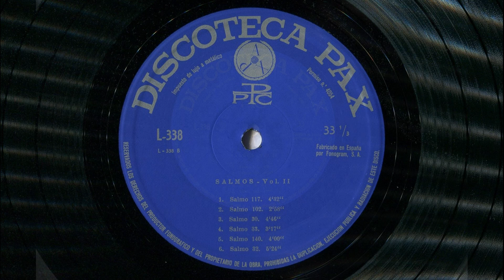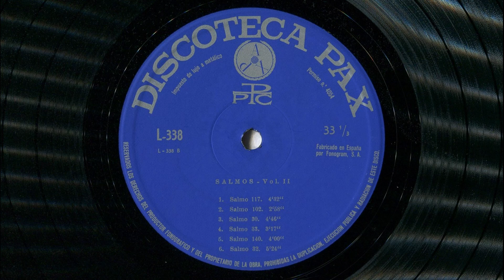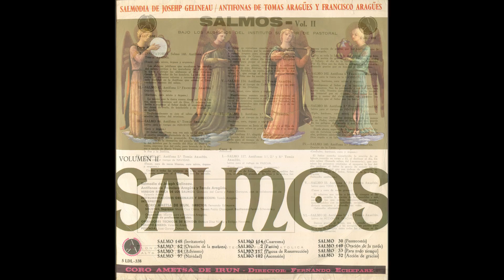Salmo 31 [30] (para el tiempo de Pentecostés) – Salmodia: J. Gelineau. Antífona: Fco. Aragüés. 1966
LETRA (Lyrics), basada en el Salmo 31 [30], ''Súplica y acción de gracias de un afligido'':

ANTÍFONA:

Inclina hacia mí tus oídos, Señor, y ven a socorrerme.

SALMODIA:

(1) En Ti, Señor, me refugio;
que no me avergüence para siempre;
en tu justicia defiéndeme y líbrame.
(2a) Inclina hacia mí Tus oídos.

(2b) Sé para mí como roca de fuerza,
como casa de defensa en que me salve;
(3) pues mi piedra y mi defensa eres Tú,
por tu nombre me guías y conduces.

(4) Sácame de esta red que me han tendido,
pues eres Tú mi fortaleza.
(5) En tus manos encomiendo mi espíritu;
me has rescatado, Señor.

(9) Ten piedad de mí, oh Señor,
pues estoy en la angustia.
Se consumen mis ojos de pesar,
mi alma y mis entrañas.

(23) Amad al Señor todos sus santos,
a los fieles protege,
el Señor da la paga con creces
al que obra con orgullo.

(24) Sed fuertes y de firme corazón
los que esperáis en el Señor.

Gloria a Dios, al Hijo y al Espíritu

Información que aparece en la CONTRAPORTADA del disco, bajo el título: Salmo 30. Antífona 3.ª Francisco Aragüés. Salmo para el tiempo de Pentecostés:

(Tiple, barítono, coro mixto, órgano y orquesta)

‘’Unidos con Jesús, que entrega su vida en manos de su Padre, supliquemos al Señor que nos guarde de los peligros del mundo y nos haga triunfar de las tentaciones del demonio.
Desde ahora, seguros de la bondad del Señor y llenos de fortaleza con la fuerza que nos viene de lo alto, podemos cantar las maravillas del AMOR con que Dios regala a su Iglesia.’’

- Salmo 31 [30]: ''Súplica y acción de gracias de un afligido'' (Salmo para el tiempo de Pentecostés) – Salmodia: Joseph Gelineau. Antífona: Francisco Aragüés.
- Salmodia de Joseph Gelineau.
- Antífonas de Francisco Aragüés y Tomás Aragüés.
- Versión rítmica de los salmos: Gonzalo del Cerro y Pablo Garayoa, con la colaboración de Valentín Arteta.
- Instrumentaciones originales y dirección: Tomás Aragüés.

- Interpretan:
- Coro Ametsa, de Irún (Guipúzcoa, País Vasco, ESPAÑA). Director: Fernando Echepare.
- Solistas: Soprano: María Cruz Odria. Tenor: Pablo Olasagasti. Barítonos: Fermín Echeveste y
Martín lparraguirre.
- Organistas: Martín Laza y Francisco Aragüés.
- Orquesta de profesores solistas.

- Antiguo disco LP ''Salmos (Volumen II) – Bajo los auspicios del Instituto Superior de Pastoral'' (1966)
- Microsurco
- Disco de vinilo
- LP = ‘’Long Playing’’ = Larga duración
- 33 1/3 r.p.m. (33 1/3 revoluciones por minuto)
- Edita: Discoteca PAX (Discoteca Popular Católica)
- PPC (Promoción Popular Cristiana)
- (Acebo, 54, Madrid-16, ESPAÑA)
- Fabricado en ESPAÑA por Fonogram, S.A.
- Referencia:  L-338, y también 5 LDL–338
- Monoaural (Mono, No estéreo)
- Operadores técnicos de sonido: Enrique Díaz Núñez y Enrique Navarro.
- Folleto anexo: Valentín Arteta.
- Portada: José García Ochoa.
- Alta fidelidad